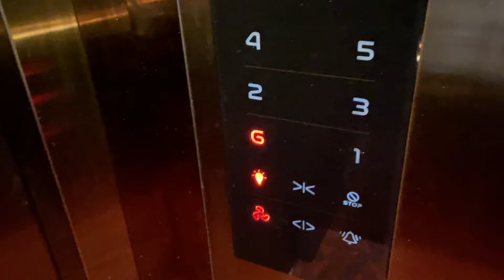Induction Day | Air India Express | A320 | Fly With Sky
Sharing my Experience @airindiaexpress Induction Day.